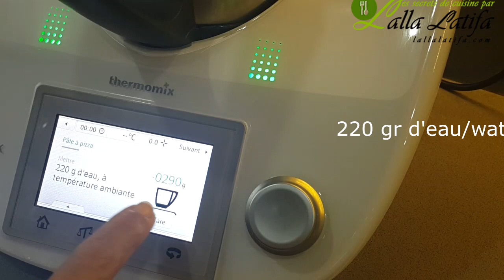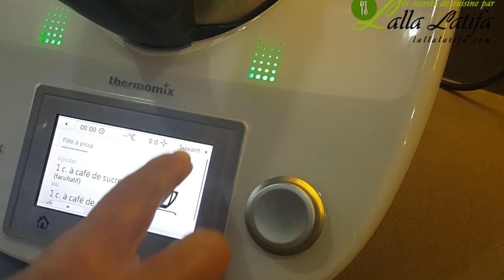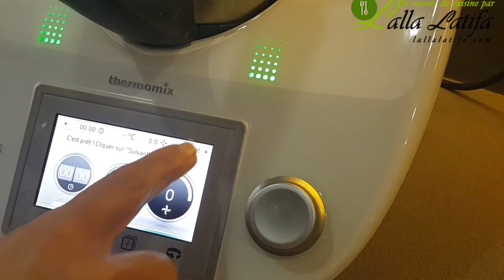Pizza Dough/Pâte à Pizza/عجين البيتزا